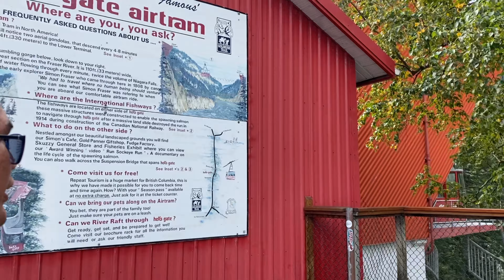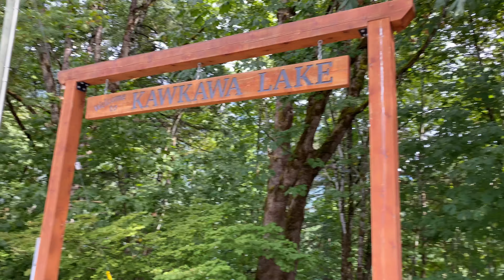AMAZING CANADA|TOURIST SPOT|J&J DINEROS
AMAZING CANADA TOURIST SPOT BY J&J DINEROS